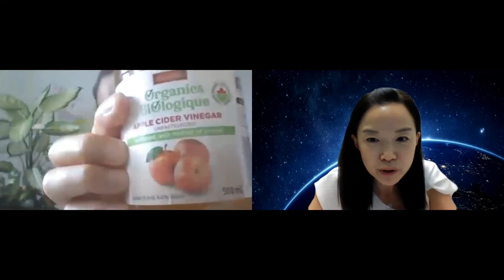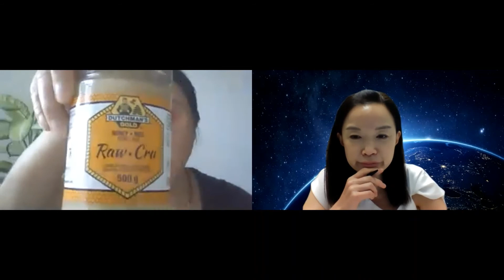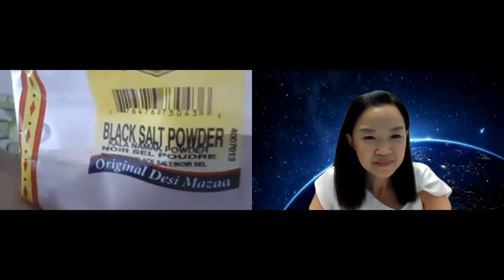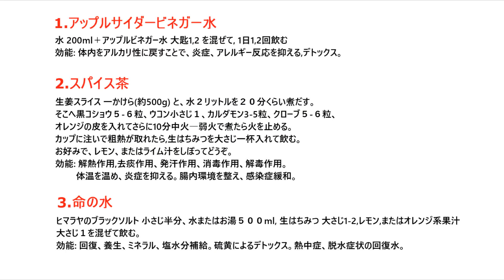＊第７回配信＊＊免疫強化レシピ＊命の水＊満月の水＊Super Immune Booster Recipes* Life of Water（ＯＲＳ）* Full Moon Water*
2020年7月から楽しい番組を配信しています, NojiNobu Channelです！
私たちはカナダとイギリスから, 健康, スピチュアル小話, 占いなどの情報を毎週配信して, ご視聴者の皆様へ楽しさや喜び, そして人生に有益な情報などをお伝えしていきます。
是非、毎回楽しくご視聴くださいください！

We are NojiＮobu Channel, started from July 2020. We are going to send information from (Noji)Toronto,Canada and (Nobu) London,England.
We would like to share with you for health,spiritual,funny story,reading,astrology and our drama of life experiences.
Please watch our Video and follow the channel .
Enjoy your life with us!  Thank you!

＊第７回配信＊＊免疫強化レシピ＊命の水＊満月の水＊
Super Immune Booster Recipes* Life of Water* Full Moon Water ＊

２．林檎酢水、スパイス茶、命の水
　　Apple Cider Vinegar, Ginger Spices Tea and Life of Water(Oral Rehydration Solution)
(Recipes)
*Apple Cider Vinegar water 1-2 teaspoon + water 250 ml ,
*Ginger Spices Tea Ginger 50g + water 2L simmer for 20 minutes. (simple gin Add 5 cloves, 5 black peppers. orange peel simmer 20 minutes.And 1 teaspoon of turmeric and cinnamon for 5 minutes. Pour into a cup and below 45C, add 1 - 2 teaspoons of raw honey and lemon juice 1 tablespoon .
*Life of Water Black Salt half teaspoon + water /hot water 250ml + raw honey 1 tablespoon + lemon juice 1 tablespoon.

３.満月の水
    *Full Moon Water
( Recipe)
Black Salt or Natural Salt ( no recommend refine salt) half tea spoon
Raw Honey/ sugar One tablespoon
Lemon One tablespoon
Water One cup 250 ml

Arrange recipe for your favorite and condition ! Enjoy!